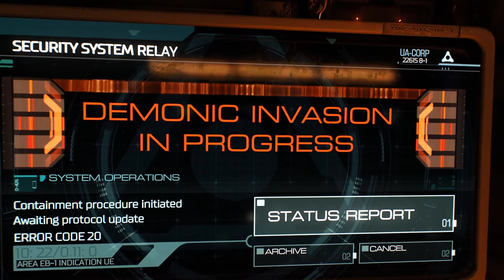Crowley plays DOOM pt1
Crowley plays DOOM!